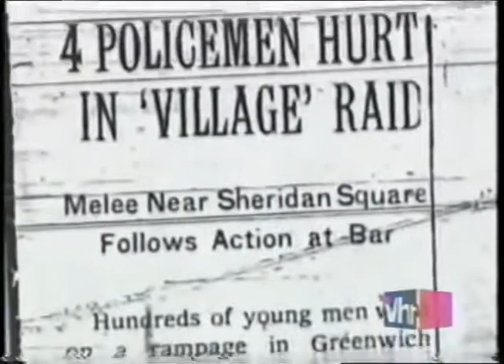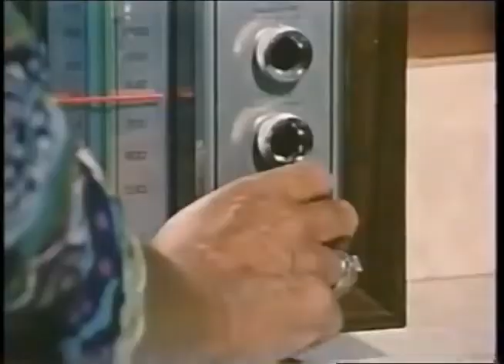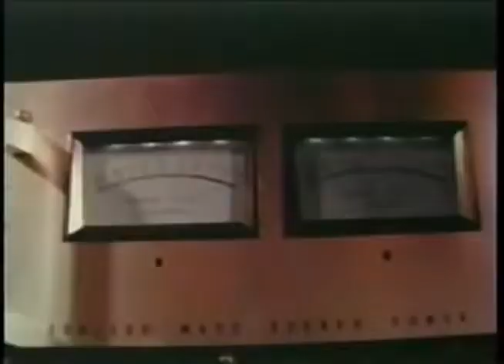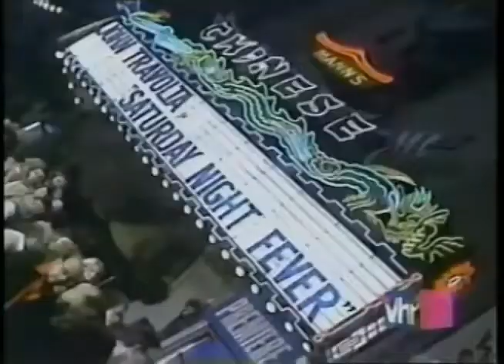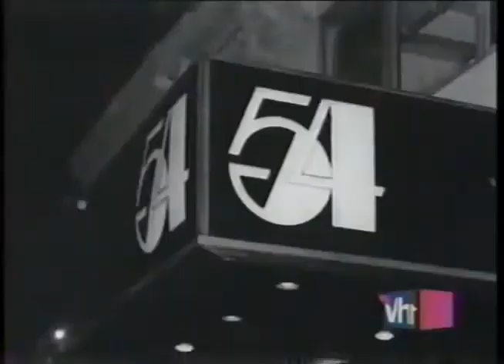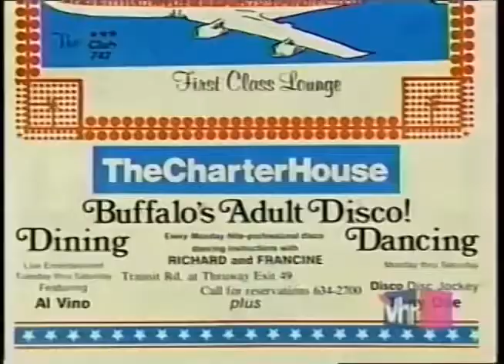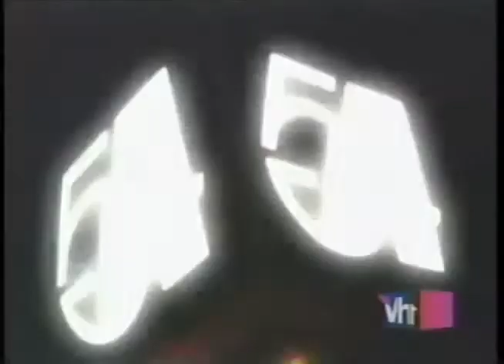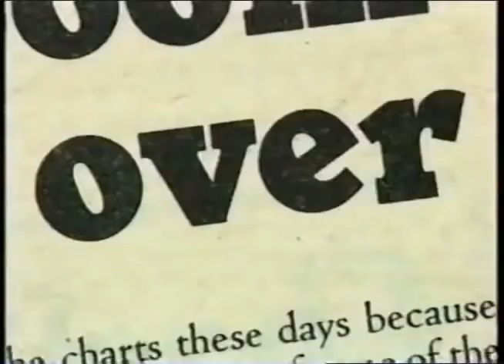When Disco Ruled The World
Category
Music
Music in this video
Listen ad-free with YouTube Premium
Song
Never Can Say Goodbye (Edit)
Artist
Gloria Gaynor
Writers
Clifton Davis
UMG (on behalf of Polydor); CMRRA, UNIAO BRASILEIRA DE EDITORAS DE MUSICA - UBEM, EMI Music Publishing, LatinAutor - SonyATV, AdRev Publishing, LatinAutor - PeerMusic, LatinAutor, BMI - Broadcast Music Inc., SOLAR Music Rights Management, and 8 Music Rights Societies

Marty Angelo - Producer, Disco Step-by-Step
Charlie Anzalone - Club DJ
Maurice Brahms - Club owner, Infinity
Harry Wayne Casey - Lead singer of KC and the Sunshine Band
Joe Causi - Radio DJ
Carmen D’alessio - Co-Founder of Studio 54
Billy Fajardo - Dancer
Michael Fesco - Club owner of Flamingo
Gloria Gaynor - Singer
Karen Lynn Gorney - Actress, Saturday Night Fever
Merv Griffin - Creator of Dance Fever
Debbie Harry - Lead singer of Blondie
Janice-Marie Johnson - Singer with A Taste of Honey
Baird Jones - Studio 54 doorman
David Mancuso - Club owner, The Loft
Steve Marcus - Producer of Disco Magic television show
Giorgio Moroder - Record producer
Tom Moulton - Record producer/mixer
Michael Musto - Journalist
Richard Notar - Studio 54 owner Steve Rubell’s driver
Anita Pointer - Singer with the Pointer Sisters
Nile Rodgers - Producer and member of Chic
Nicky Siano - Club Deejay
Annie Sprinkle, Ph.D. - Adult Entertainer
Henry Stone - Founder of TK Records
Deney Terrio - Host of Dance Fever
Maurice White - Founder and lead signer of Earth, Wind & Fire